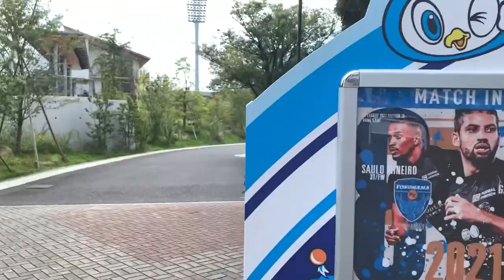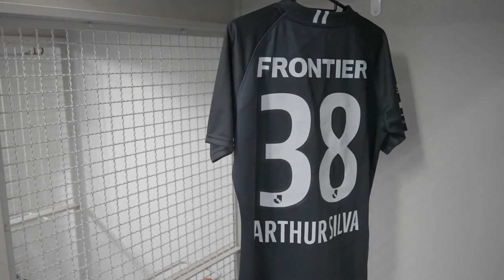HAMABLUE FILM 明治安田生命J1リーグ第26節 vsガンバ大阪